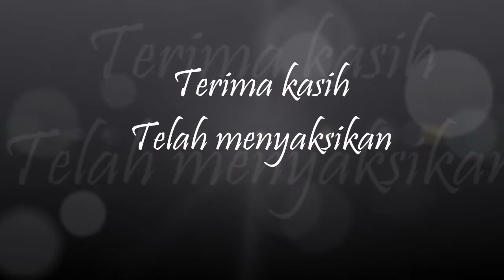NUKILAN NOVEL PULANG KARYA LEILA S. CHUDORI (KELOMPOK 2)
Kelompok 2:
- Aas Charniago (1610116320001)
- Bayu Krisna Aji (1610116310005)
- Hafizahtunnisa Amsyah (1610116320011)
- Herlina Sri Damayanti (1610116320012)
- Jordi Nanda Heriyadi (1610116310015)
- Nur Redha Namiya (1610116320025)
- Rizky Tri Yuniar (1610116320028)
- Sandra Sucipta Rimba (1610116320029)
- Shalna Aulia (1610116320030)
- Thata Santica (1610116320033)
- Sinangkung Rohmat (A1B114247)

Program Studi Pendidikan Bahasa dan Sastra Indonesia
Jurusan Bahasa dan Seni
Fakultas Keguruan dan Ilmu Pendidikan
Universitas Lambung Mangkurat Banjarmasin
Reg A-2

untuk memenuhi tugas Ujian Tengah Semester Prosa Fiksi
yang diasuh oleh Dewi Alfianti, M. Pd